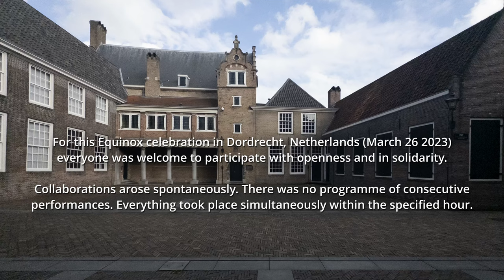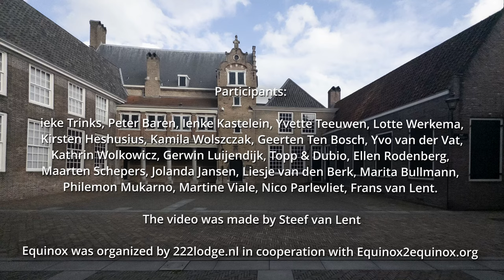Equinox - Same but Different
222lodge Extern: Equinox maart 2023
Hof, Dordrecht (NL)
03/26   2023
13:00 – 14:00

De Equinox is een internationale dag voor publieke acties voor vrijheid voor alle mensen. Op de Equinox, die elk jaar tweemaal plaatsvindt (rond 20 maart en 22 september), duren de dag en de nacht op de hele wereld ongeveer even lang. In deze geest van deze kosmische gelijkheid, ontstaat een globale verbinding tussen mensen die samen performen in de openbare ruimte.
Dit samen delen van tijd en ruimte brengt ons dichter bij elkaar, creëert een tijdelijke wereldwijde gemeenschap die geweldloze uitingen aanmoedigt, door middel van performance kunst in lokaal-specifieke omstandigheden.
Iedereen is welkom om met openheid en in solidariteit deel te nemen, om de diversiteit te omarmen en te belichamen, en om tegelijkertijd elkaars individuele omstandigheden, moeilijkheden en conflicten te erkennen.-
Samenwerkingen ontstonden spontaan. Er was geen programma met opeenvolgende performances. Alles vond gelijktijdig plaats binnen het aangegeven uur.

The Equinox is a special day that promotes freedom and equality for people around the world. It occurs twice a year, typically on March 20th and September 22nd, when day and night are almost equal in length. This cosmic balance serves as a unifying force, bringing people together to perform and share public spaces.

By participating in this global event, we come closer to each other, building a temporary community that values peaceful expression through the local arts. The Equinox invites everyone to join with openness and solidarity, celebrating and embodying our differences while respecting each other's unique challenges and conflicts.

The beauty of this event is that it encourages spontaneous collaboration, without any pre-determined sequence of performances. Everything happens concurrently, within the same hour, creating a powerful sense of unity and shared purpose.

Deelnemers/Participants:
photography: Nico Parlevliet
Equinox was organized by 222lodge  in cooperation with: equinox2equinox.org